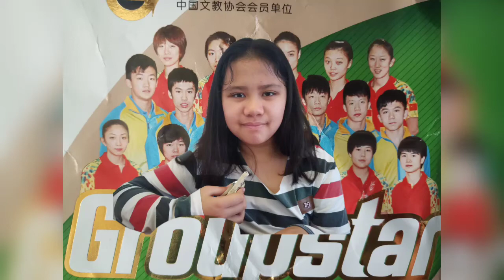Basic dining table tennis lol